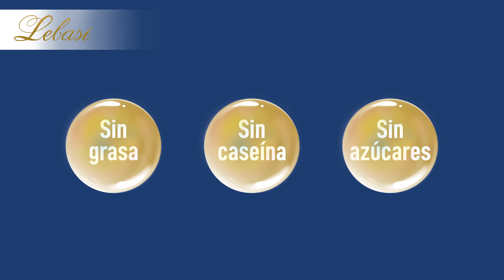Y tú sabes ¿Qué es Lebasi?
Lebasi contiene muchos beneficios para todos, te dejamos información que seguro te servirá.